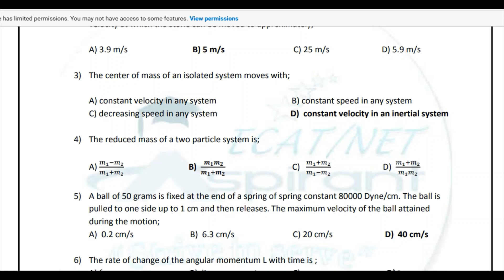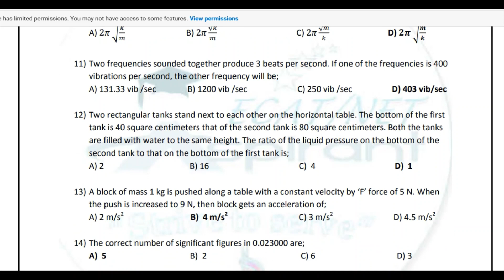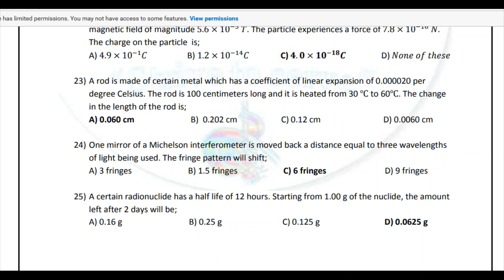PIEAS BS physics test session 2013-17,ALL PAKISTAN